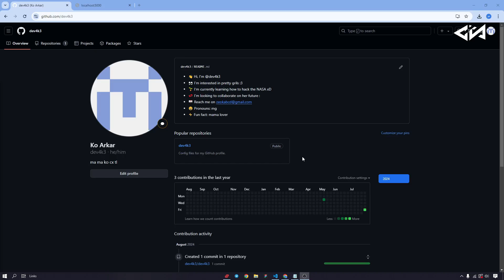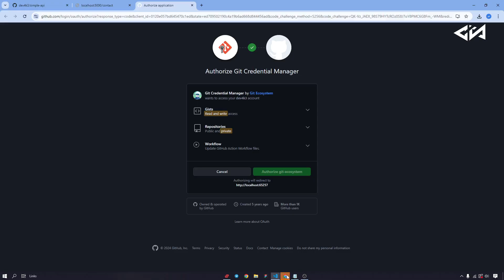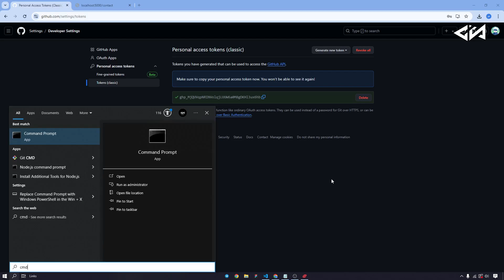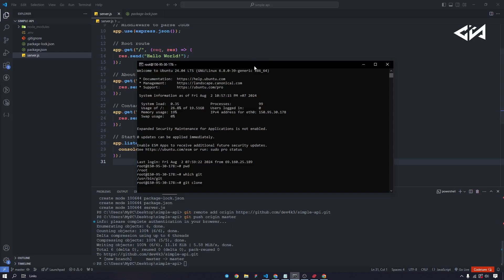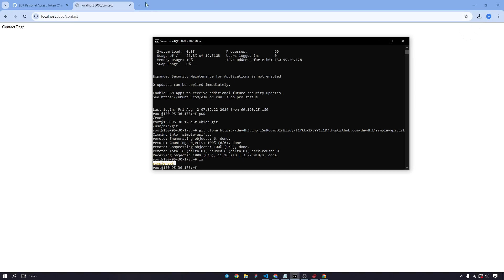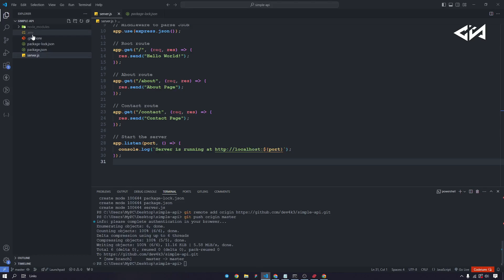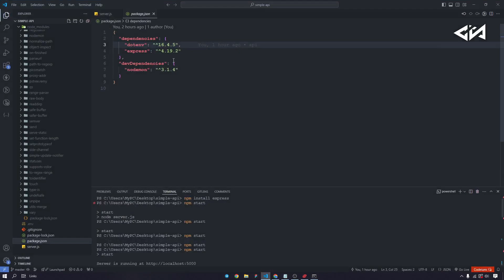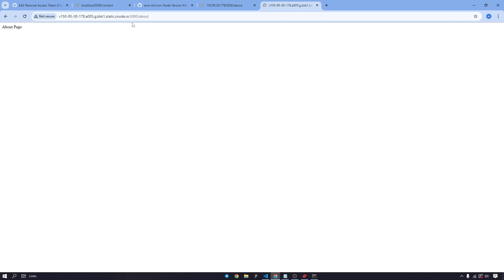How to Set Up Your First Node.js Server on a VPS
How to easily deploy a Node.js server on a VPS with this beginner-friendly guide. Step-by step instructions make it simple to get your server up and running quickly.